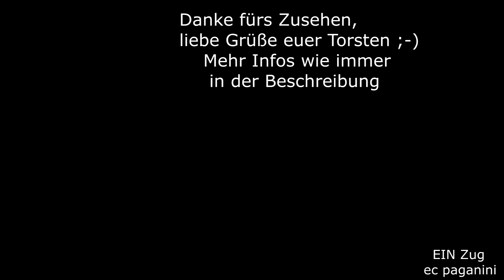Manchmal muss es der DIESEL richten! EVB 420.14/ 223 034 rauscht mit langem Conti durch Gerstungen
Heute gehts nach Gerstungen an die Hauptstrecke Bebra - Erfurt.
Gerstungen war auch Grenzbahnhof zwischen den beiden deutschen Staaten bis 1990. Glücklicherweise sind diese Zeiten vorbei und man kann unbehelligt am Bahnhof Aufnahmen machen.
Ich erwartete am 25.April 2013 den Kalizug aus Heringen, der mit einer 232 kommen sollte.
Spektakulär ist die Einfahrt in den Bahnhof Gerstungen, denn die Kalizüge müssen- ausgerechnet in beladenem Zustand- die steile Rampe unter der Hauptbahn hindurch in den Bahnhofsbereich einfahren.
Auf der Hauptstrecke nebenan sorgte ein langer Containerzug für Aufsehen: er wurde durch eine Diesellok befördert! Auf einer komplett elektrifizierten Hauptstrecke! Das hatte ich so nicht oft gesehen...
Am Zug werkelte die EVB 420.14 alias 223 034, deren Lokführer einen freundlichen Gruß absetzte. Die Lok ist mit dem Zug gut ausgelastet, was man auch hören kann.
Ich wünsche euch viel Spaß mit dem Conti, liebe Grüße euer Torsten!